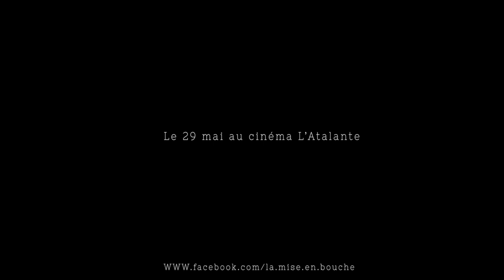Teaser MEB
La mise en bouche désigne l'ensemble des mets qui accompagnent l'apéritif, en début de repas. Un psychologue, un psychopathe, des trompes de chasse et un oeil crevé, compose les ingrédient de cette Mise en bouche

un films de Léon Lachamp

coproduction Pink Flamingo Jalifilms